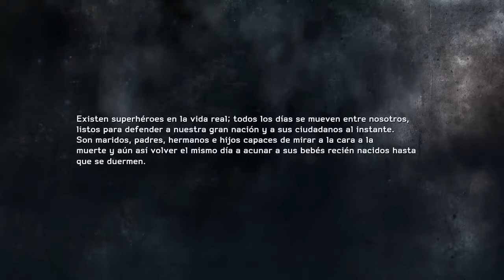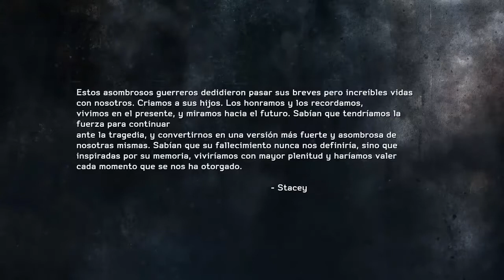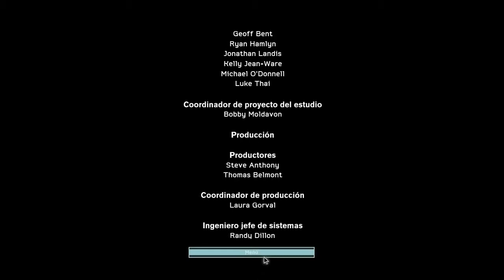Medal of Honor Warfighter - Lets Play en Español - Parte 12 FINAL